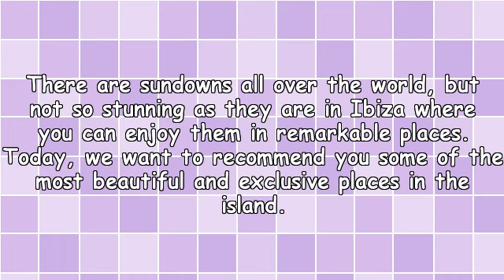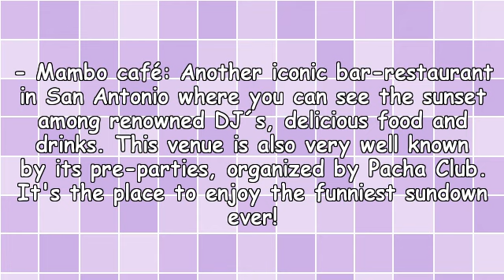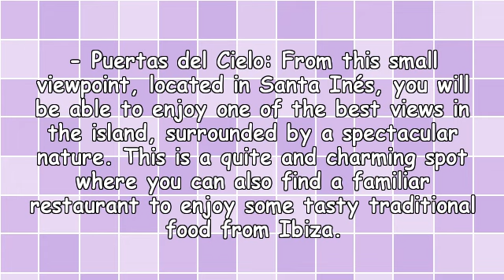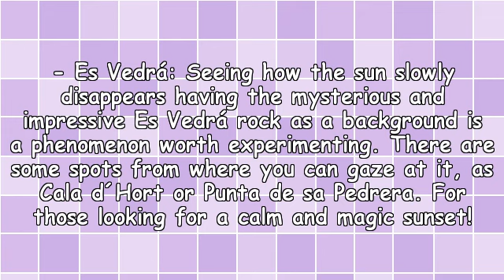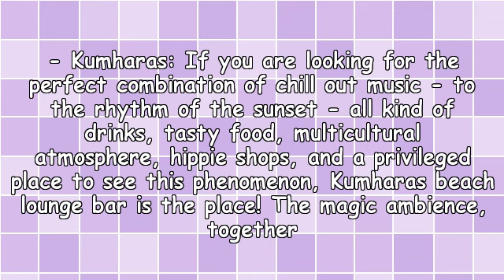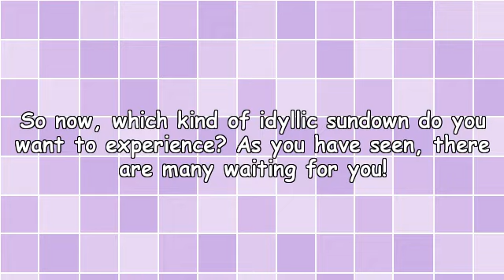The Ibiza's Best Sundowns